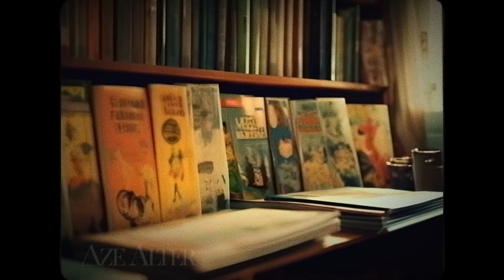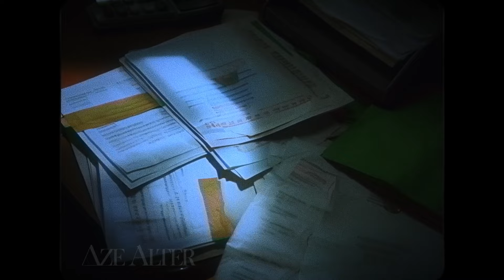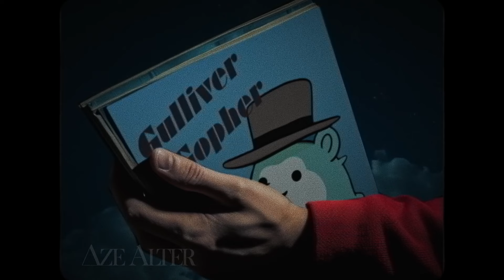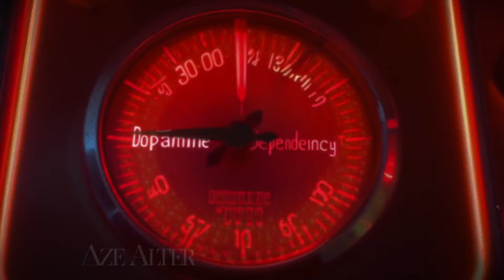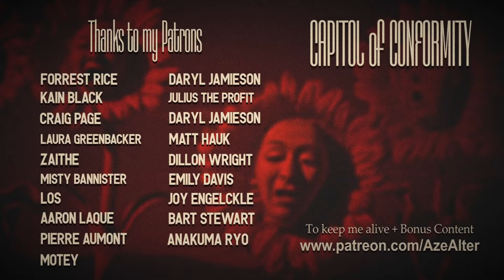Eyes for Sale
Would you call yourself a dreamer? Someone with grand ambitions and desires? Well, Roger was once like you... To support me & Red Rainbow

Red Rainbow

Aze Alter